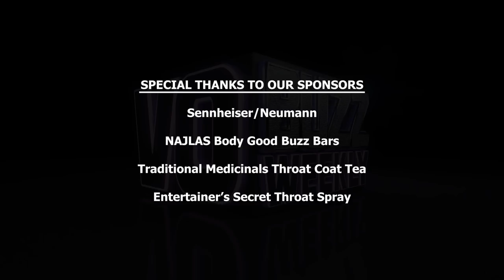Voice Over Powerhouse Talent Management - ACM Talent | Embracing The Changes In VO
Episode 311 Part 1– SEASON 8 begins with Chuck and Stacey welcoming the powerhouse bi-coastal talent management team of ACM Talent. Talent managers Marc Guss, Phil Sutfin and Andrew Atkin discuss the ways technology and accessibility has impacted how they do business in the current voiceover industry.

They speak to the importance of building and maintaining relationships with buyers. They discuss their motivation for creating ACM Talent and how it strives to serve the needs of their versatile voiceover talent and the industry.

Team ACM discusses the type of voice talent they represent and offers voice talent solid guidance for having ongoing career success. They each share more about their early years and what led them to work together as talent managers.